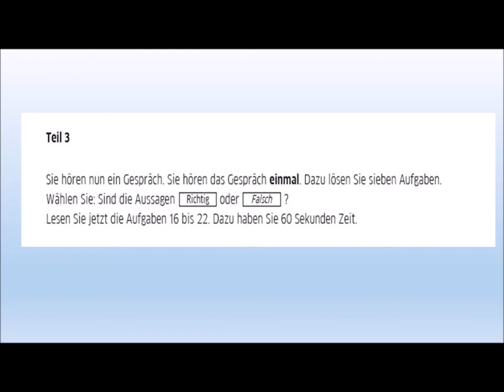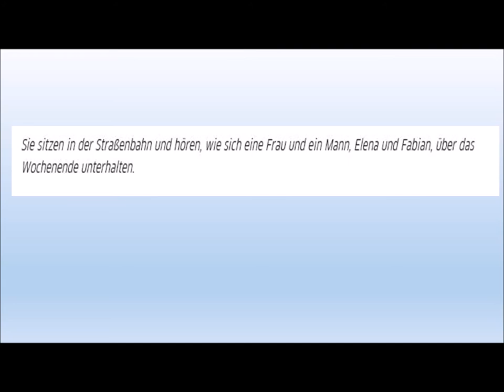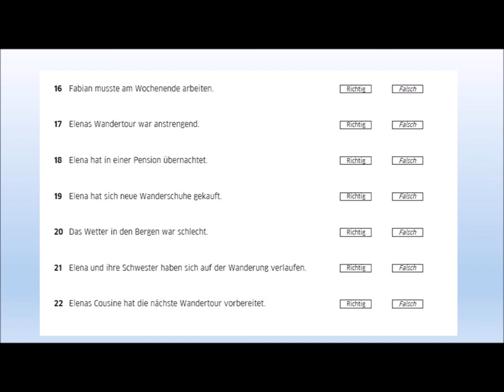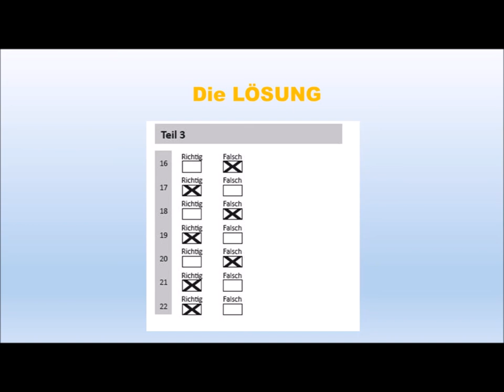ZERTIFIKAT B1-Deutsch Test - HÖREN – Modelltest Teil 3 mit Lösungen.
- B1 TELC
-Telc hören prüfung
-Hörverstehen prüfung